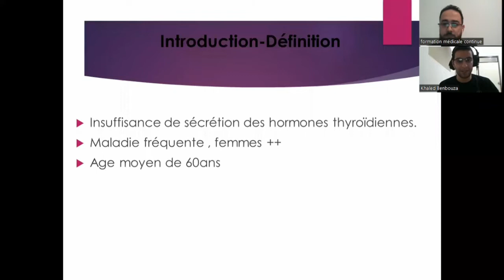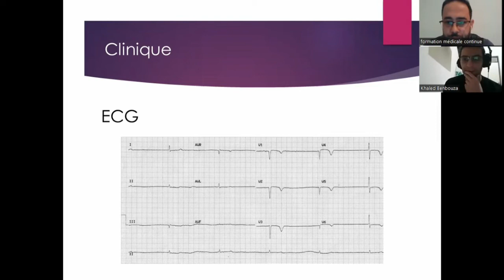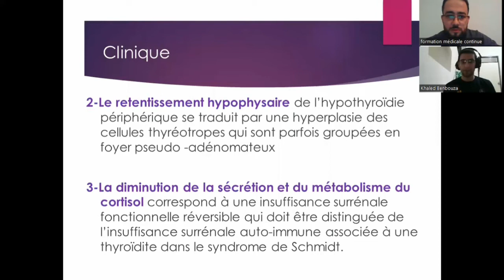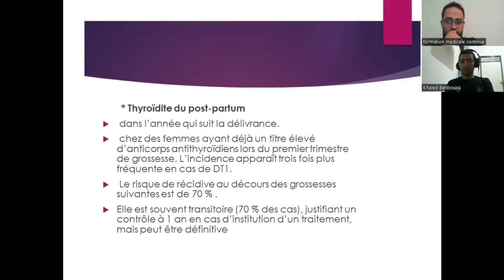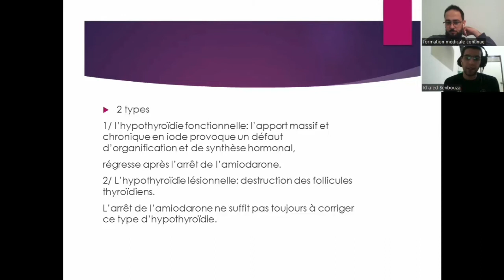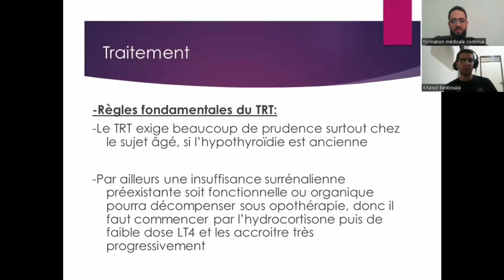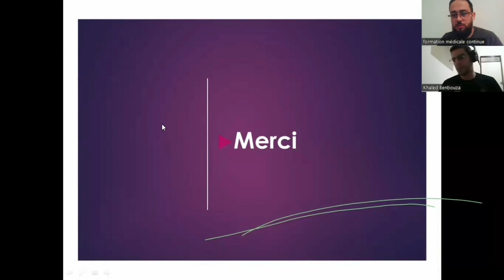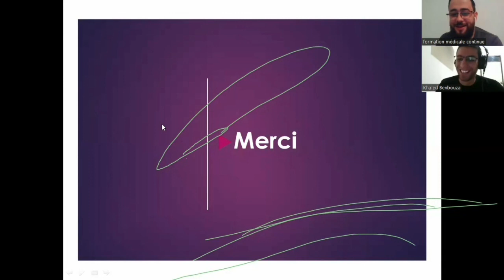Hypothyroïdie chez l'adulte (Dr.Zerara Dr.Benbouza Dr.Bouhentalla Dr.Bensakhria)